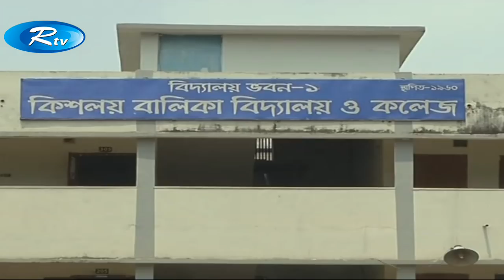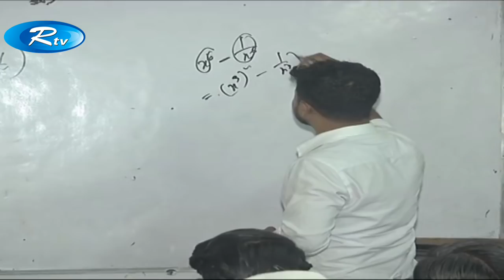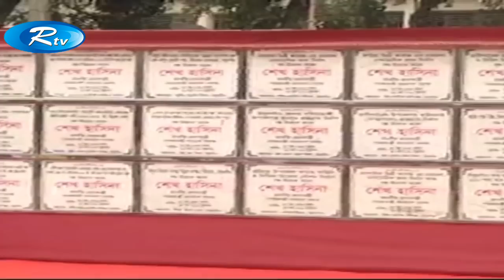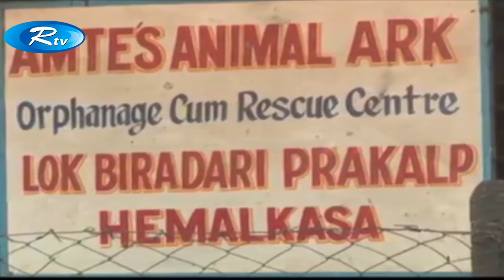সকালের সংবাদ, 9:45 AM | Rtv News | 30-March-2018| Bangla News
News : সকালের সংবাদ, 9:45 AM | Rtv News | 30-March-2018 | | Bangla News | Rtv

- Team RTV